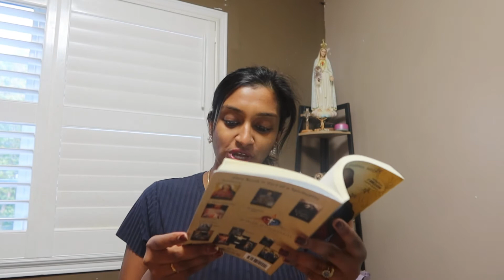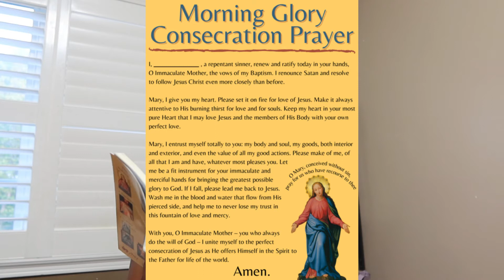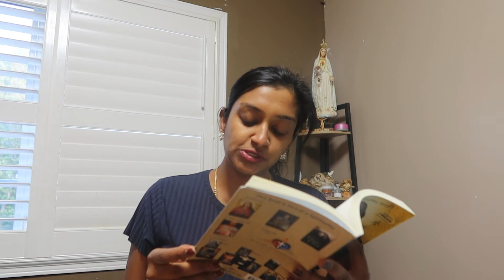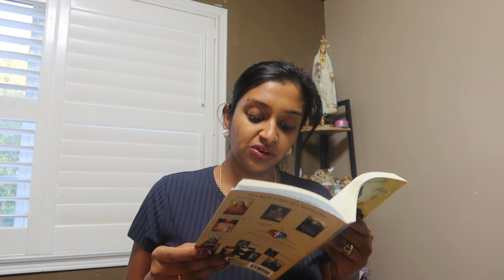33 DAYS TO MORNING GLORY- CONSECRATION DAY/ MARIAN CONSECRATION/ TOTAL CONSECRATION TO MARY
33 DAYS TO MORNING GLORY- CONSECRATION DAY/ MARIAN CONSECRATION/ TOTAL CONSECRATION TO MARY

please join me as we do this 33 days to morning glory retreat and grow closer and deeper to our blessed mother Mary.